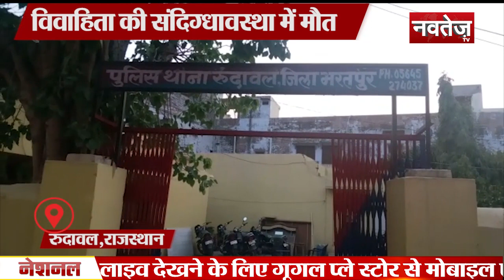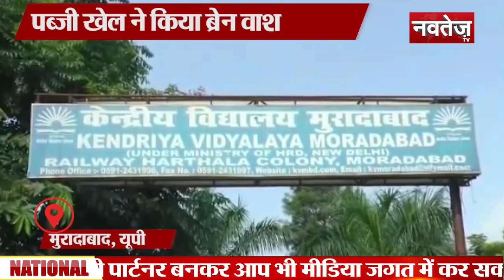Big News Today | 25 september 2019 |4:00 pm आज की बड़ी खबरें | Top News Today | Hindi Samachar